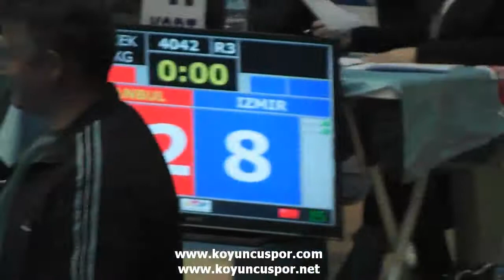(4042) 45kg Semifinal Onur Altan vs Burak Yurtakal (2014 Turkish Junior TKD Championships)